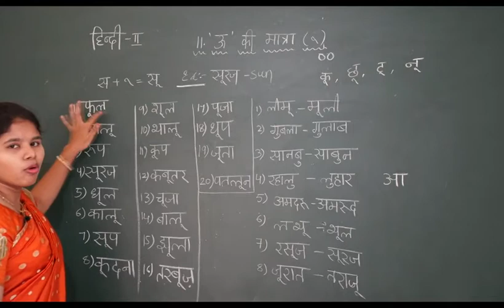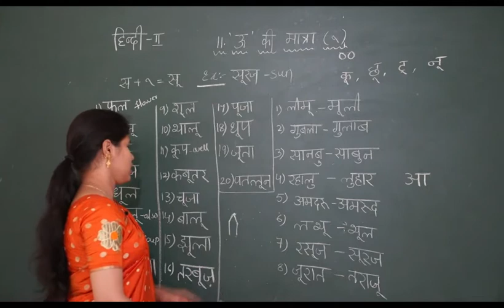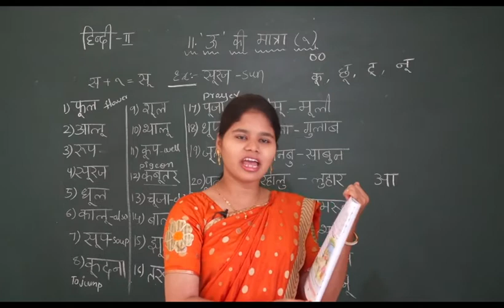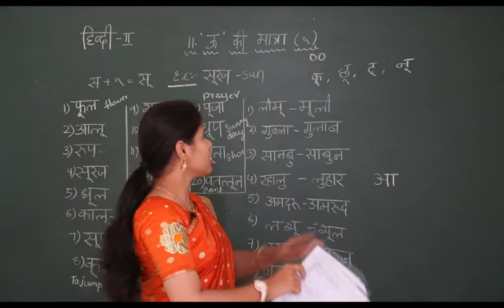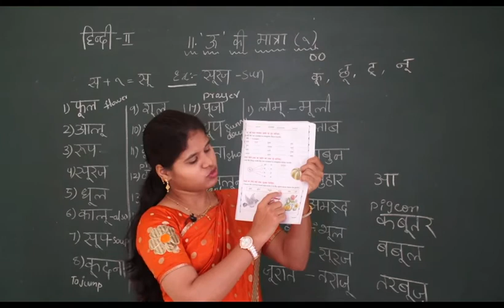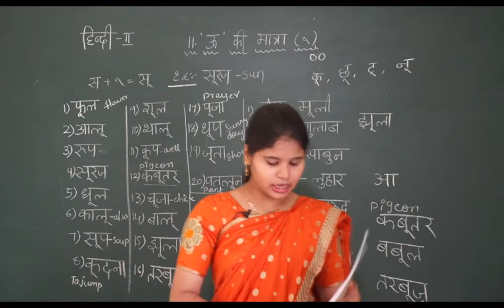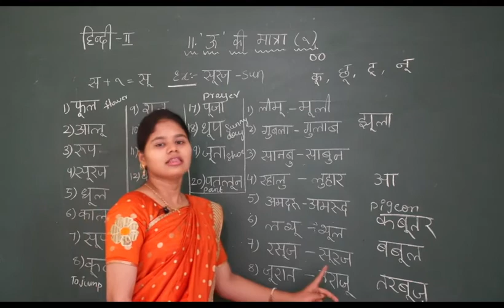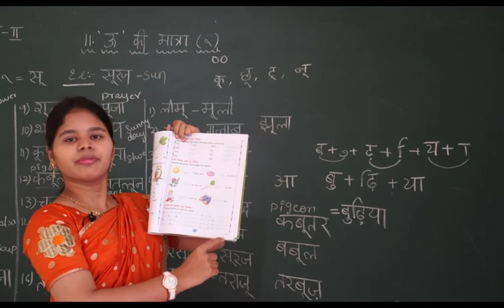VUU KI MATRA | HINDI | CHAPTER 11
HINDI PATMALA | APPLE | CLASS 2